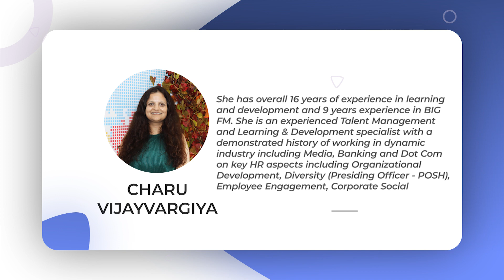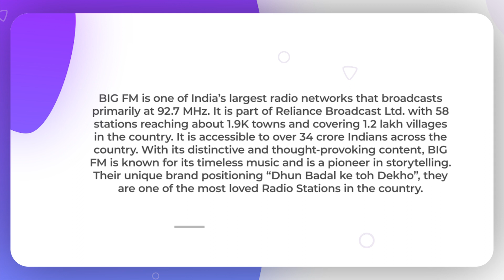TeamLease Industry Dialogue: Hiring Trends and Challenges in the Media Industry